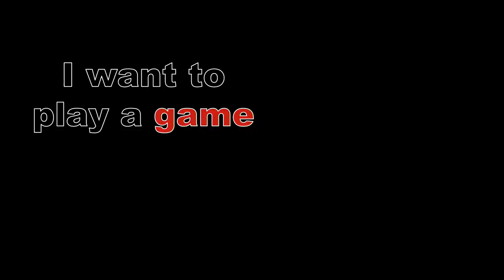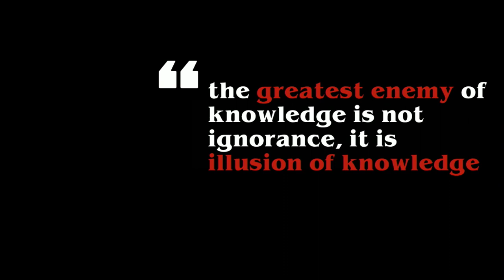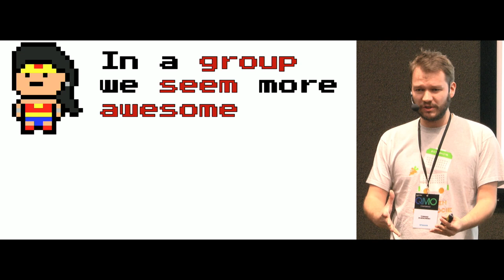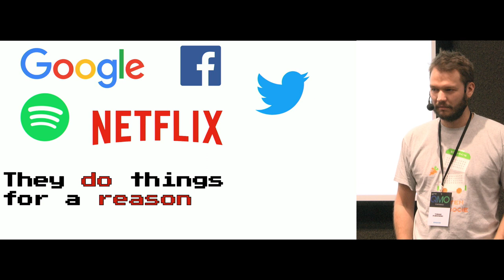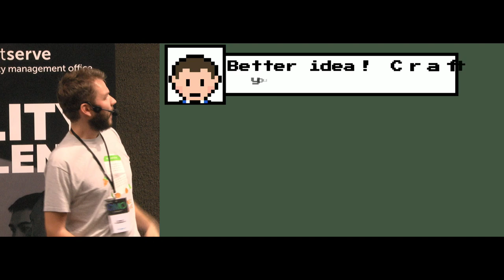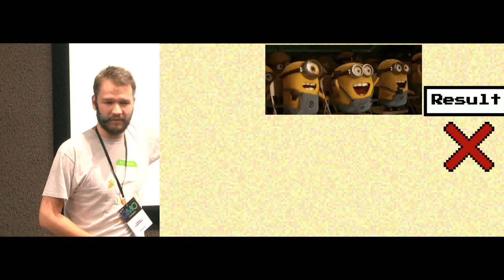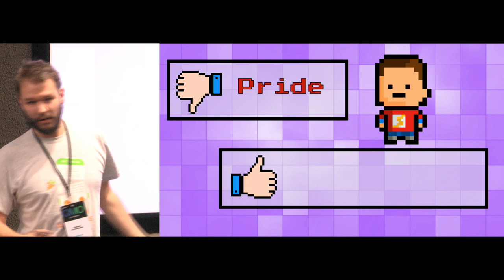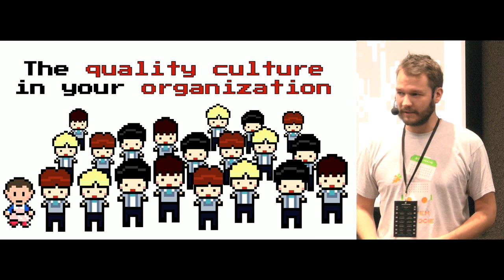Tomasz Dubikowski "7 Deadlier Sins of Quality"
Tomasz Dubikowski / Software Development Manager, Ocado Technology
5 years experience as Software Engineer, Scrum Master and Agile Trainer. He is passionate about craftsmanship, propagating clean code, automated tests, behavior driven development and domain driven design.